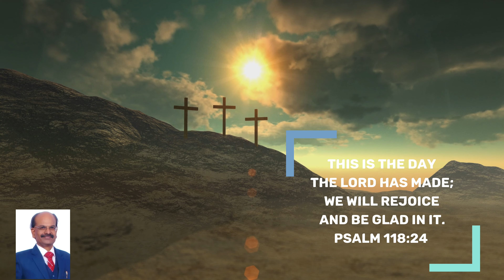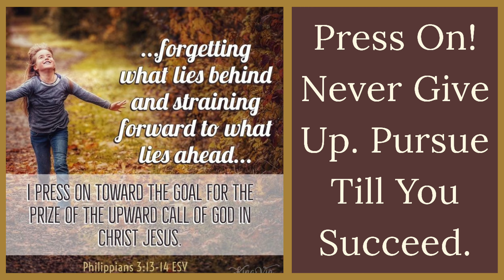Victorious Daily Devotional | Aug 9, 2023 | Ps. Benedict James | Press On!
Welcome to "Victorious Daily Devotion" in the victorious name of Jesus Christ! 💐🙋🙂

Topic : Press On! Never Give Up. Pursue  Till You Succeed.

Everyone faces  hardship, injustice, adversity, sickness, loss of loved ones, failures, ups and downs in life.

Philip 3:14. “I press toward the mark for the prize of the high calling of God in Christ Jesus.”

To press toward the mark is, to faithfully continue on the “strait and narrow path which leads to eternal life” with our Savior and our Father in Heaven.

Discouragement because of failures or defeats, or life not  up to our expectations can rob peace, joy, contentment and loss of hope, and thereby we many tend to give up in the middle.

But I know people whom I observed who appeared to be in an impossible situation. A few years later,  however, to my joy and suprise they were in a terrific place in terms of their circumstances, or their emotions. What could be the reason? They never gave up  amidst adversities, difficult challenges and hardship. Instead of sulking in self pity
or blaming others for their situation, they chose to come back and believe God and believe in themselves, step out in faith and come out of the emotional self pity.

We see initially Habakkuk, the prophet cried out desperately questioning the Lord Almighty saying, "How long shall I cry and you will not hear? Why do you show me iniquity and cause me to see trouble? Hab. 1 : 2 & 3.

Both, Prayer and  hard work are needed to climb the Mount Everest of success, even when we are down and out. When we work hard together with persistent prayers, we can walk into an impossible situation, climb the mountains of challenges and move in confidence in ways mightier than we can imagine.

Do you and I can live in eager expectations of what the Lord will do? Or di we  choose to linger in depths of despair, desperation and self pity? It's upto us.

Can we not turn our disappointments, dejection and depression to His appointments and blessings like prophet Habakkuk? In the end, ad we know Habakkuk comes back triumphantly concluding his positive conversation with God in Hab. 3: 17 to 19 saying,  "Though the fig tree may not blossom, nor fruit be on the vines; though the labour of the olive may fail, And the fields yield no food, yet I will rejoice in the Lord, I will joy in the God of my salvation."

For complete devotion, pl watch the short video and be blessed!!